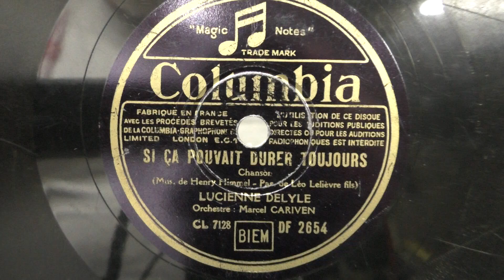Lucienne Delyle: Si ca pouvais durer toujours. (1939).